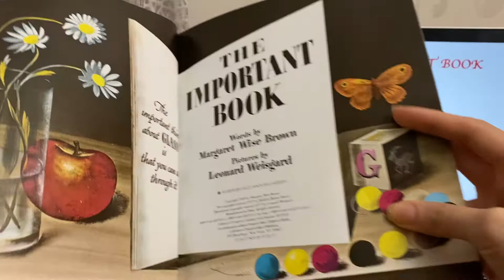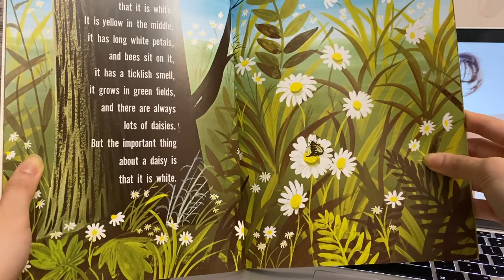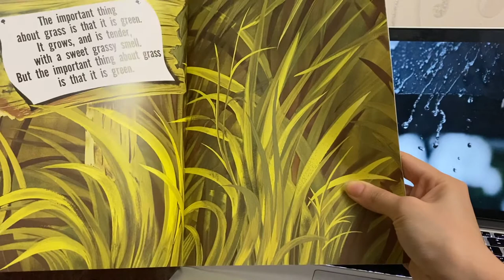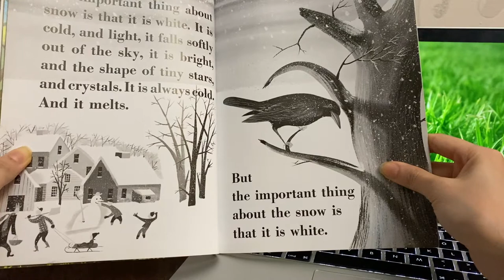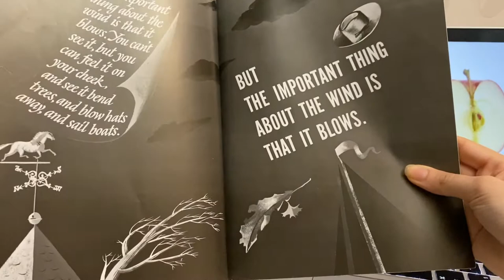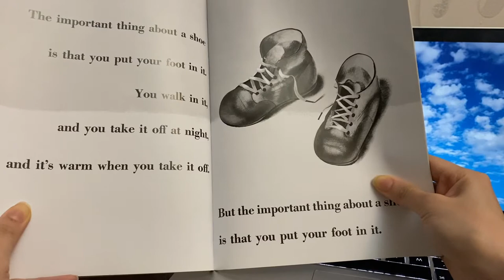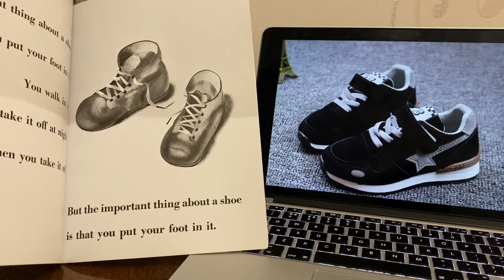"The Important Book"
Words by Margaret Wise Brown
Pictures by Leonard Weisgard